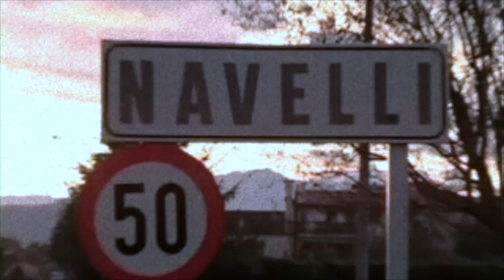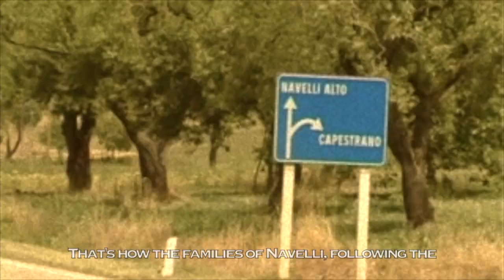Gustiamo: the Saffron Harvest in Navelli, Abruzzo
This is the most prized and flavorful saffron in the world. It is hand harvested and patiently processed by 97 families in the village of Navelli, in Abruzzo, rigorously following traditional methods. It takes 250,000 saffron flowers to make 1 kg of this incredible saffron.